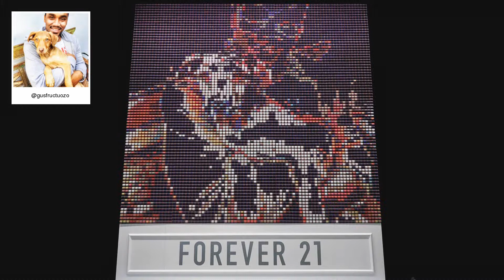F21 Thread Screen